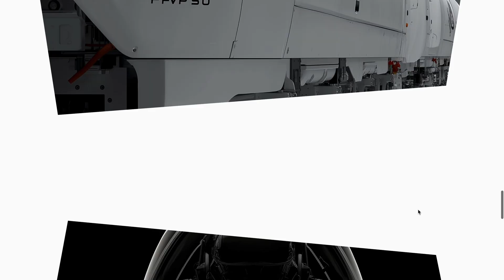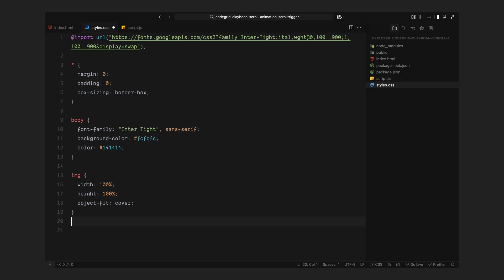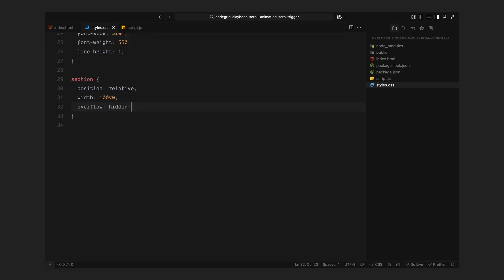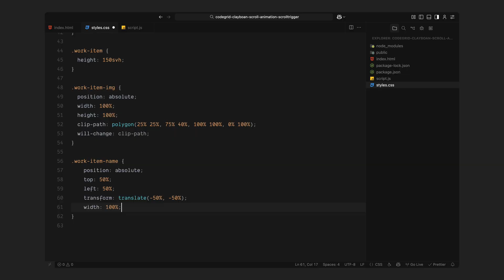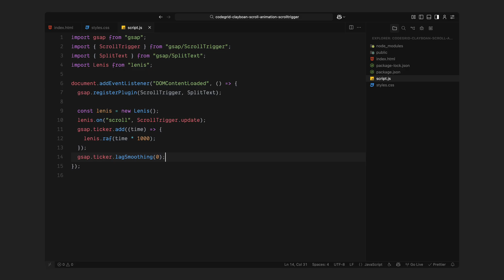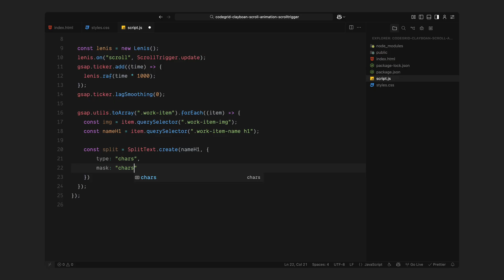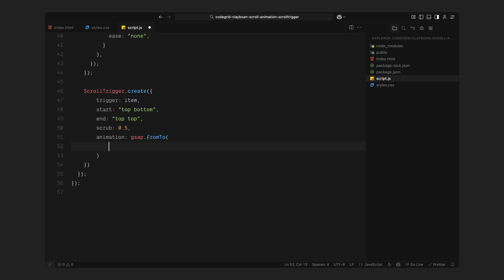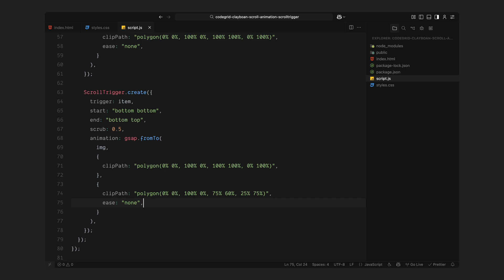GSAP's Site of the Day Featured This Scroll Animation (So I Had To Try It)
Learn how to recreate this stunning scroll animation using HTML, CSS, JavaScript, GSAP, and ScrollTrigger. This tutorial covers clip-path reveals, SplitText animations, and smooth scroll integration.

Timestamps:
0:00  Intro
1:08  HTML
2:14  CSS
4:44  JavaScript